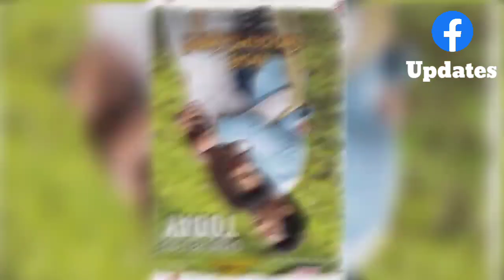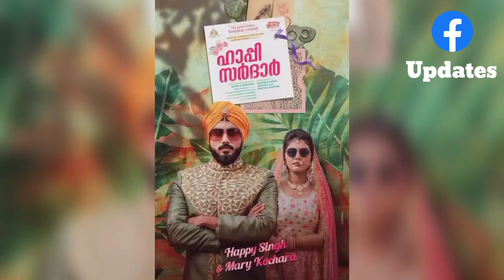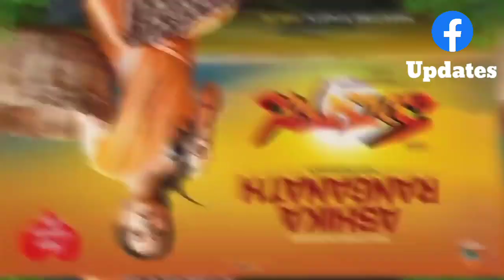10 New South Big Hindi Dubbed Blockbuster Movies | Now Available On YouTube | Valimai | Radhe Shyam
10 New South Big Hindi Dubbed Blockbuster Movies | Now Available On YouTube | Valimai | Radhe Shyam

Movies links.

No.10.Release Date??

Your Queries,

Top 10 Big New Released South Movies list 2021, New Released South In 2021, South Hindi 2021, South Latest Movies 2021, 2021 New Released South Movies, 2021 South Movies In Hindi, New Action Thriller Movies, New Love Story Movies,Radhe Shyam Hindi Trailer, Radhe Shyam Movie, Valimai Movie, Minnal Murali Full Hindi Movie, Happy Sardar Full Hindi Movie

©Video By - South Filmy News.